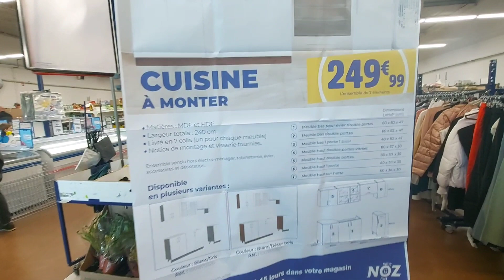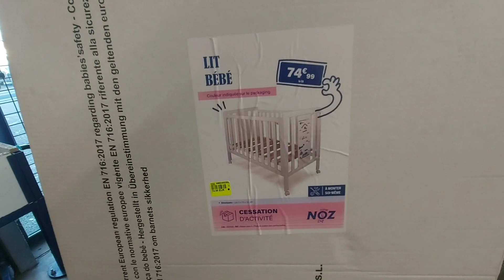Noz👍💯nouvelles arrivages 👉 abonnez-vous partagez commentées et likés merci énormément🤲❤️🌹😘